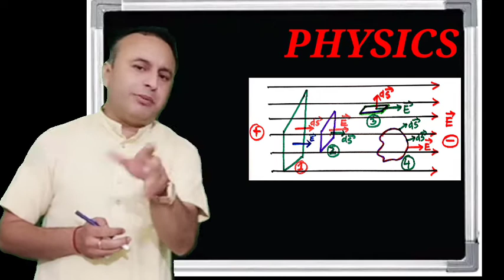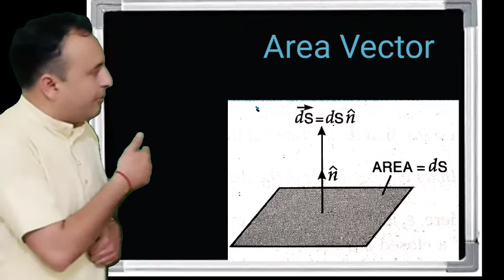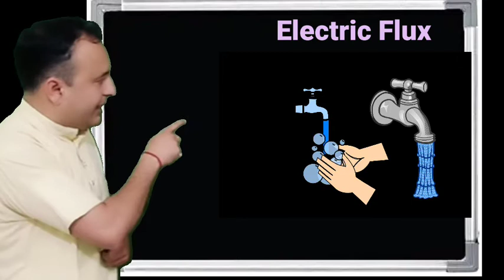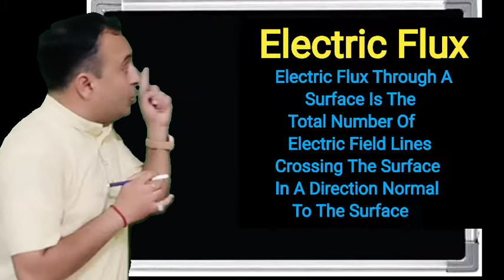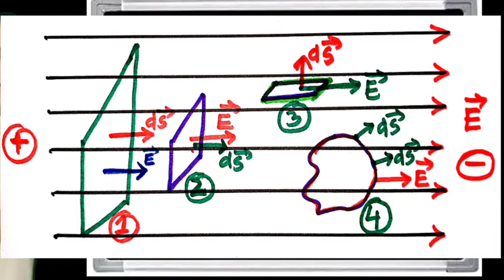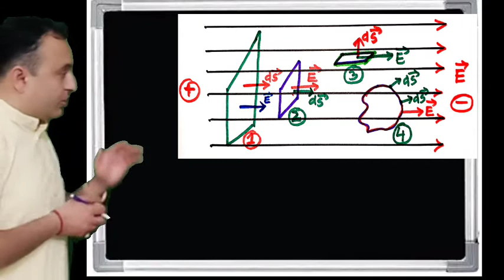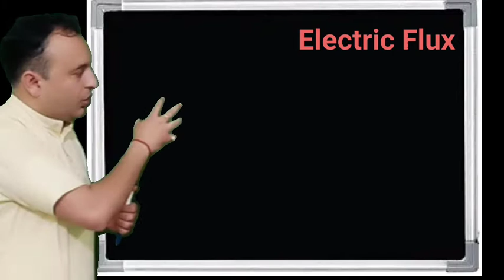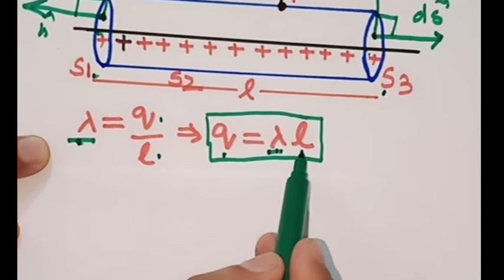Gauss's Law and It's Applications 12th,Area vector ,Electric Flux,Yougal K.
Area vector ,Electric Flux ,Gauss's Law and it's applications